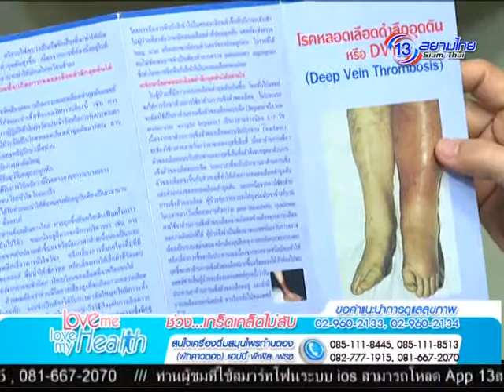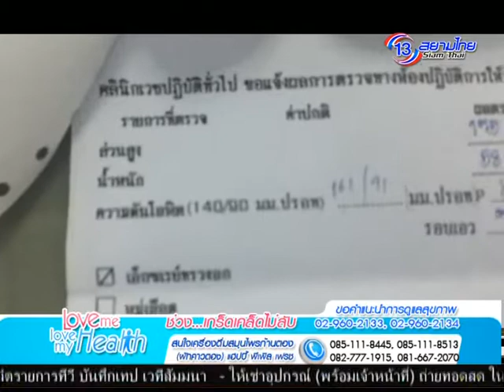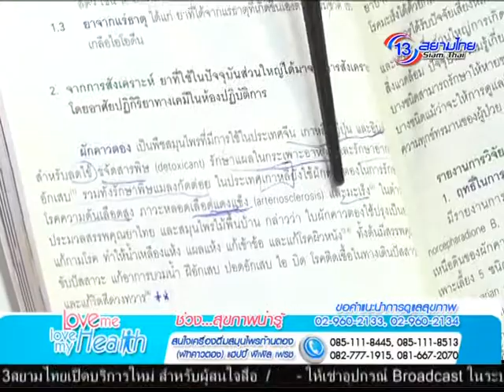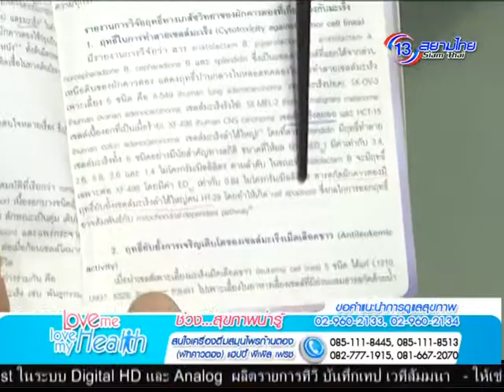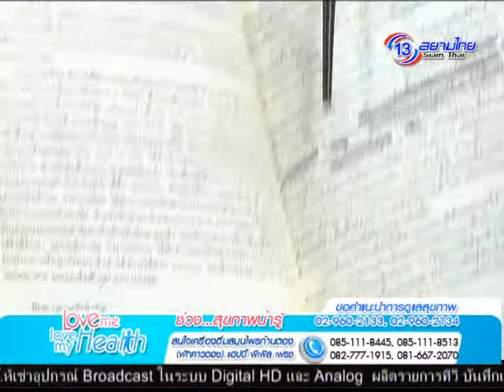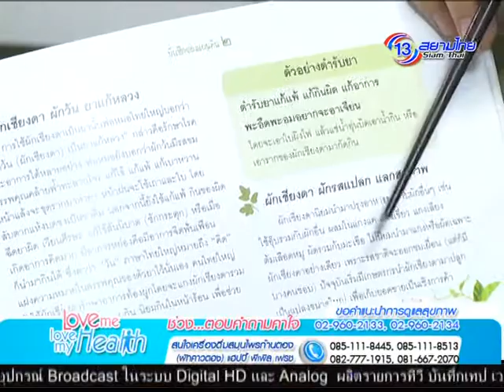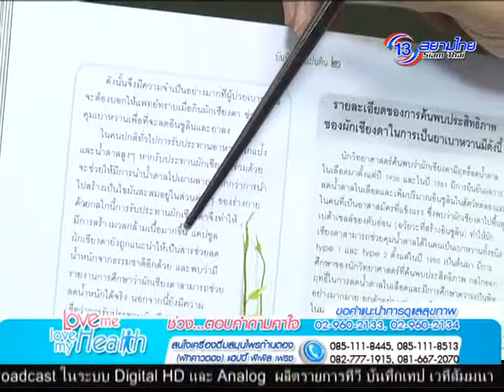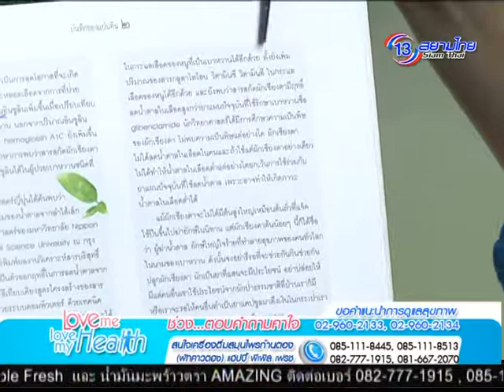Love Me Love My Health 17 ธ.ค. 57